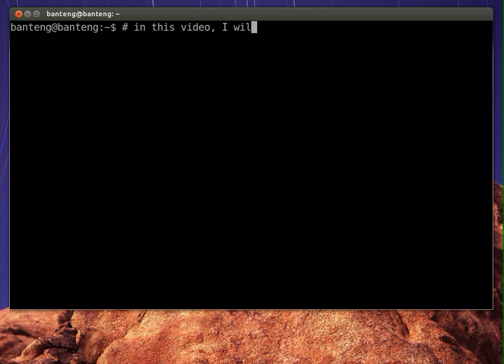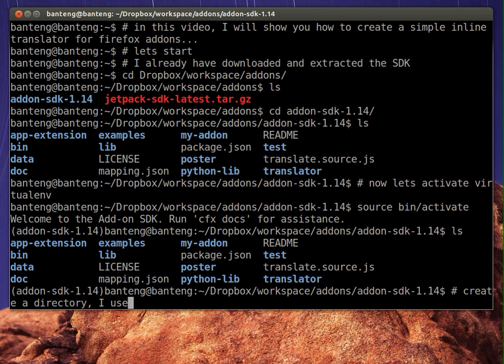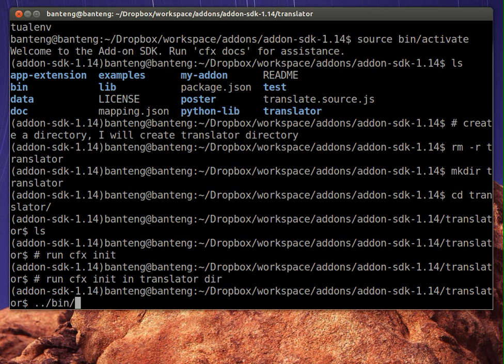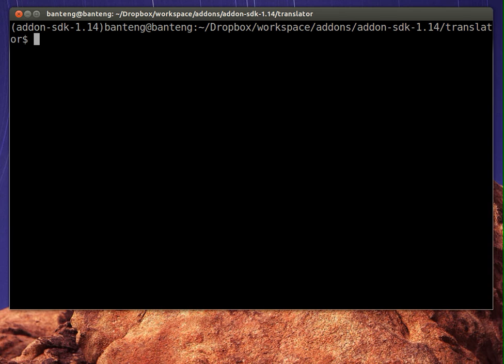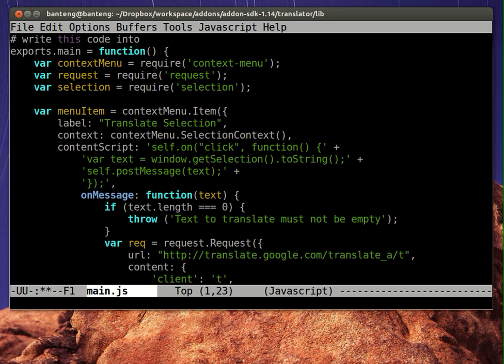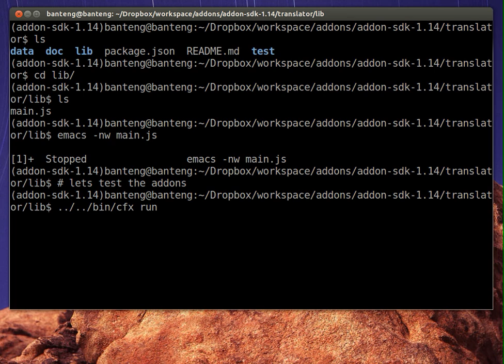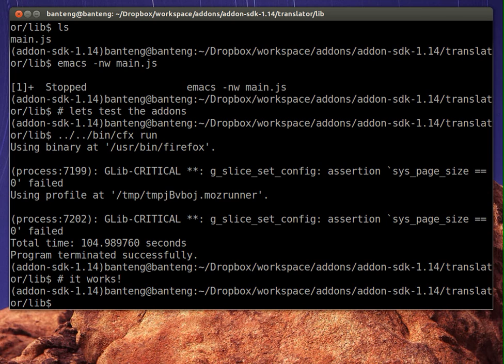Online Translator Firefox Addon - Tutorial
The video will guide you to build a simple online translator firefox addon using firefox addon SDK. Sorry if some part are not clear enough especially when I'm right clicking the text to be translated, it just doesn't showed up in the screen, this may due to hardware problem (not enough memory) ...